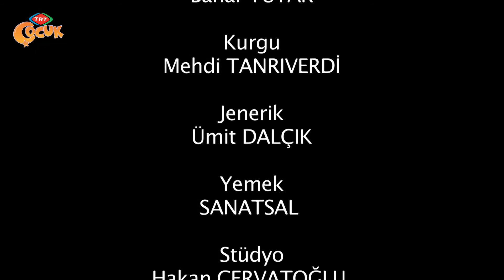Dikkatli Bak - 90.Bölüm